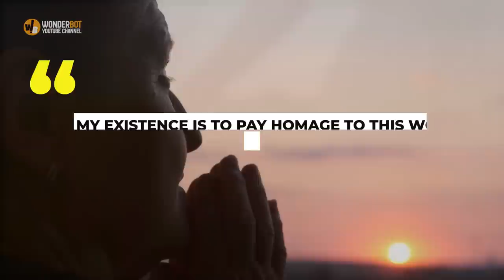She Found Her Lost Twin after 35 Years and Told Her Something That Changed Their Lives Forever